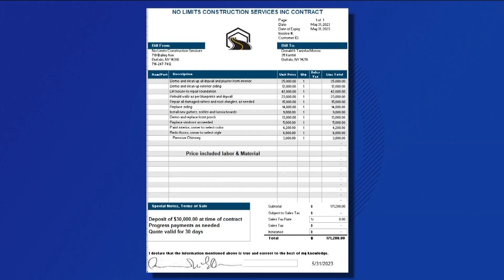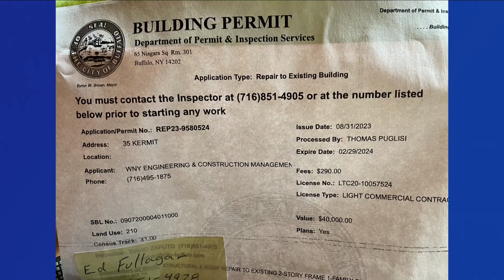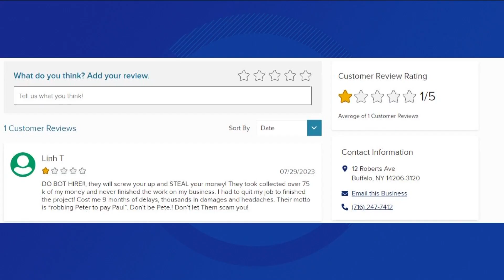Buffalo family hopes finally to return to home damaged during Christmas blizzard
The 2022 Christmas blizzard ruined a Buffalo family's home. They have been displaced for almost a year due to contractors not completing the job.